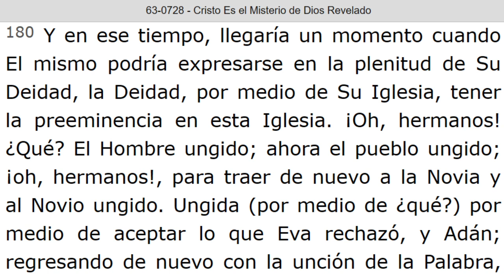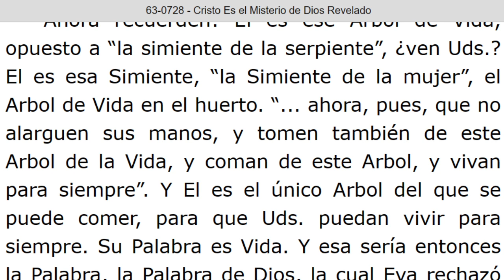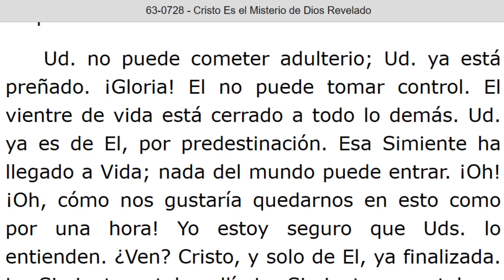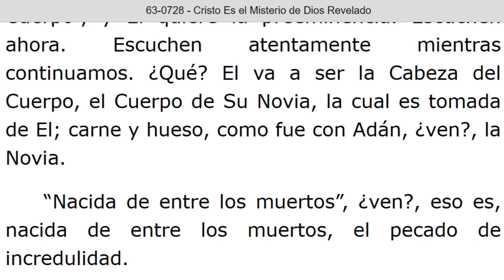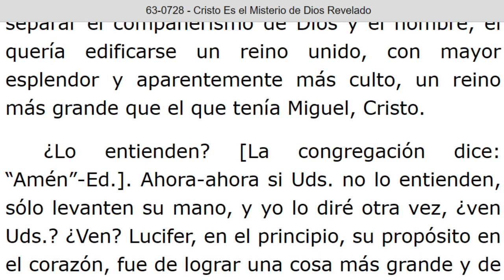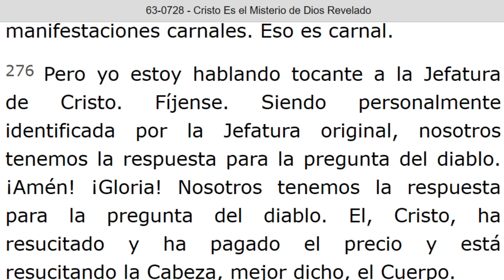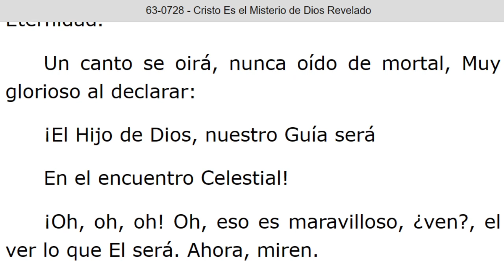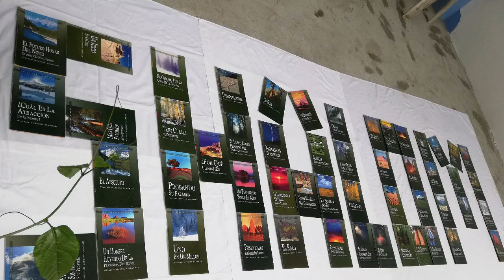LECTURA DE LOS MENSAJES DEL PROFETA !!ELIAS!! WILLIAN MARRION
J e r e m i a s   50:
28. VOZ DE LOS QUE HUYEN  y ESCAPAN DE LA TIERRA  DE BABILONIA, PARA DAR EN SION LAS NUEVAS DE LA  RETRIBUCIÓN DE JEHOVÁ NUESTRO DIOS, DE LA VENGANZA DE SU TEMPLO.

=== INICIA: CRISTO ES EL MISTERIO DE DIOS REVELADO - 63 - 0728. Párrafo: 61... Párrafo: 181...TERMINA Párrafo: 306.